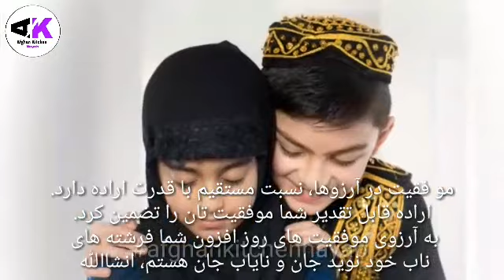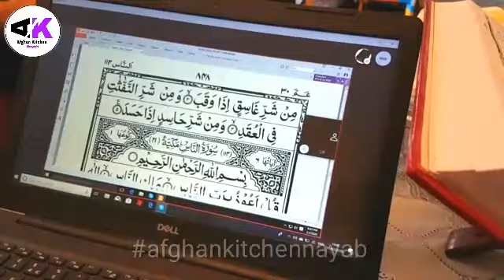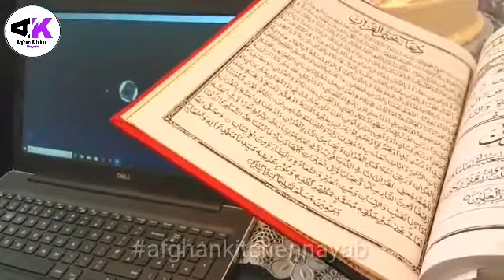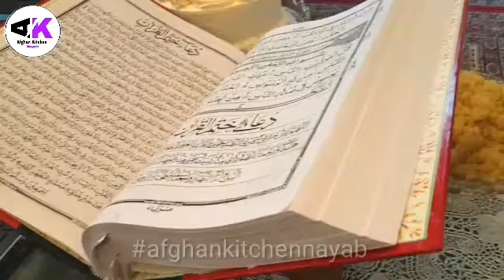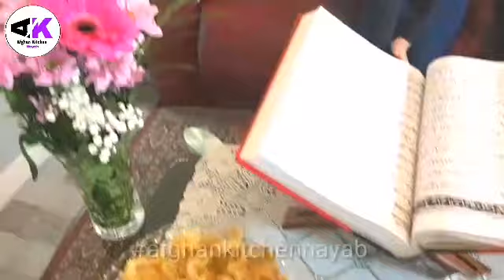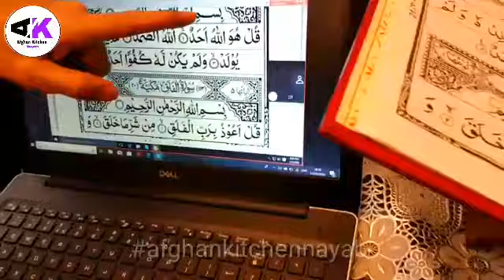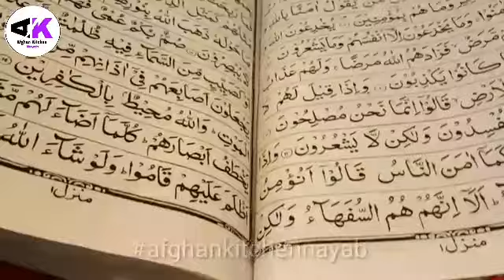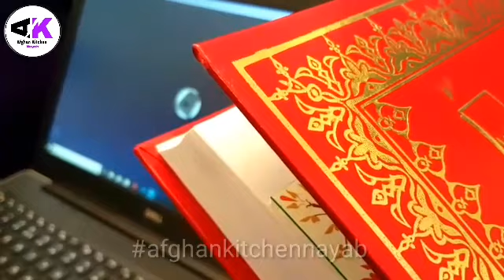MaShaAllah.. Khatem.E. Quran Pak By My 8 years Old Twins. ماشاالله...ختم قرانکریم توسط عزیزانم.